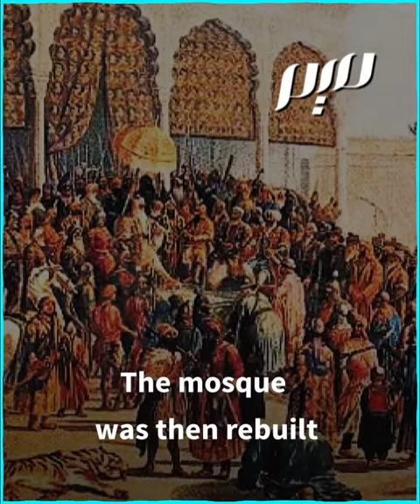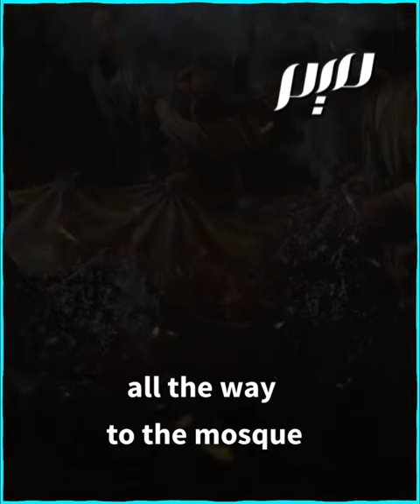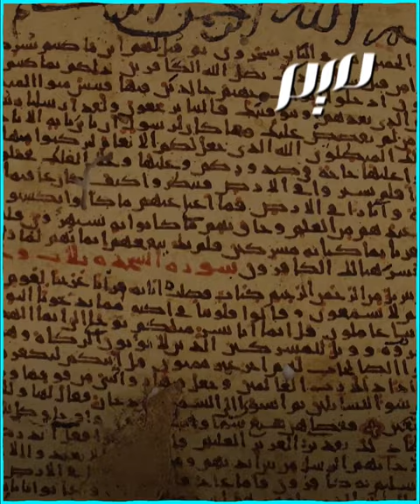The Blue Mosque Afghanistan's most famous mosque